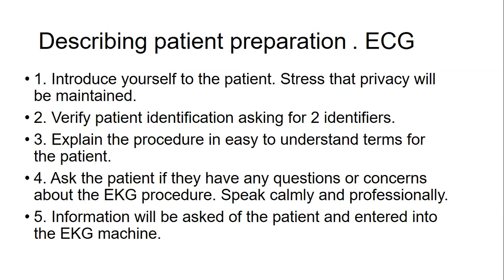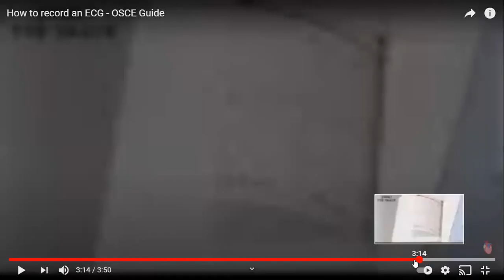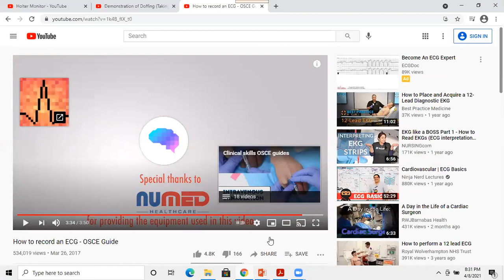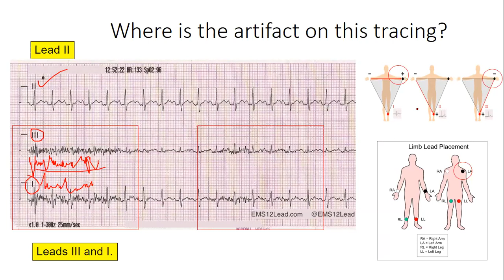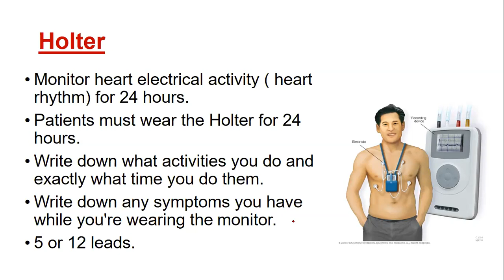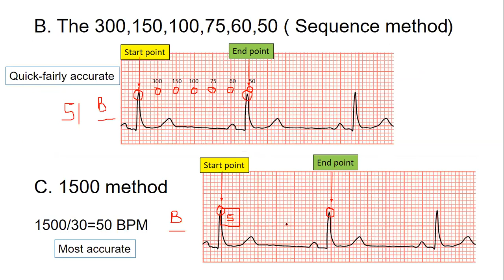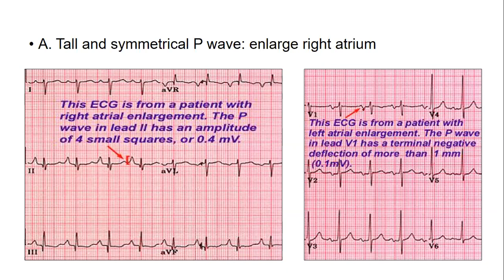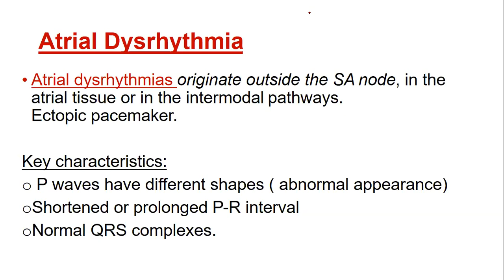Medical assistant, Ekg paso a paso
para su examne de certificacion nancional
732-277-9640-